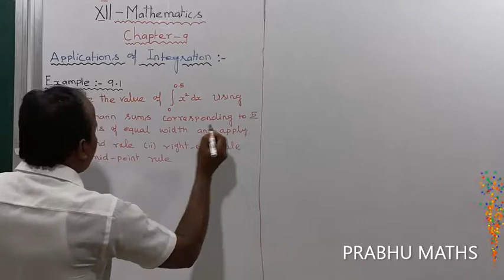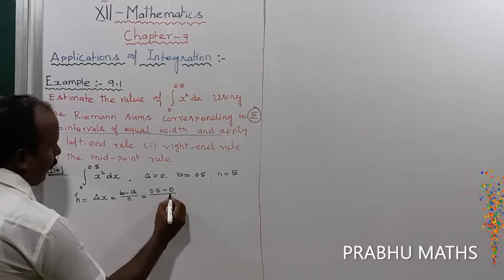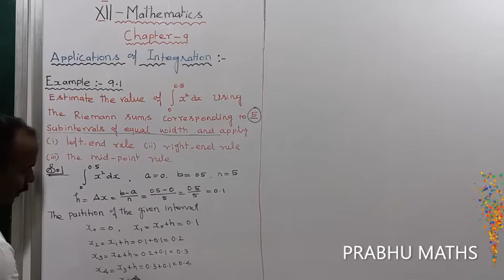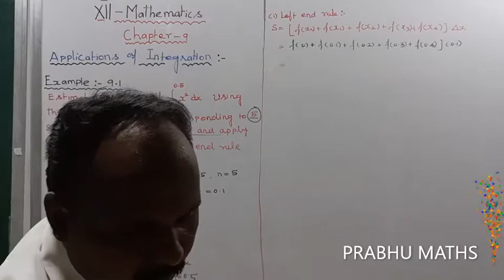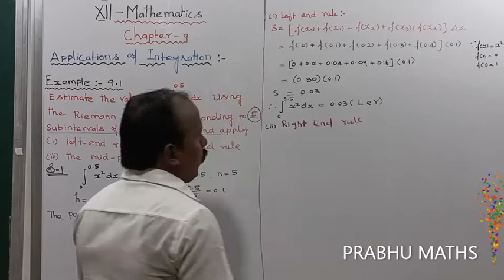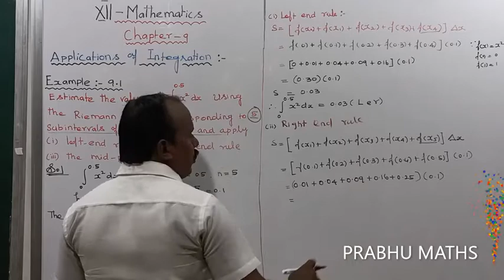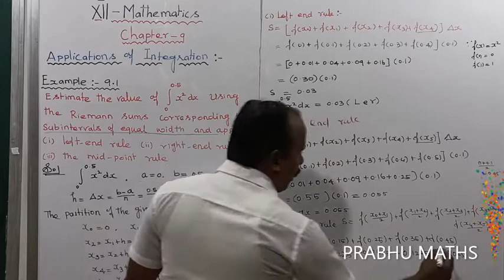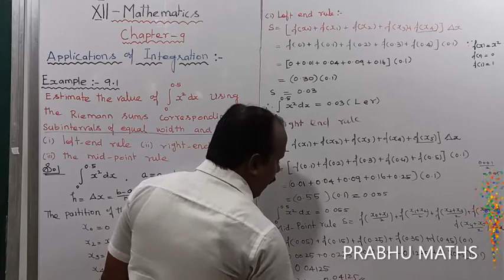EXAMPLE. 9.1 | CLASS 12 MATHS |APPLICATION OF INTEGRATION |CHAPTER 9